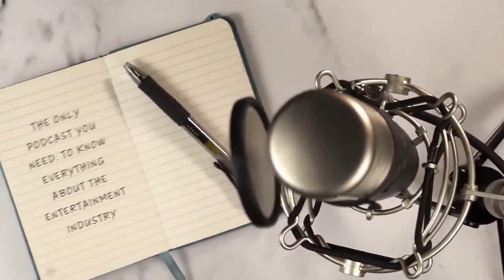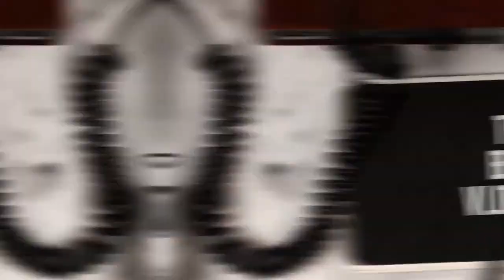Interview with Maurnice Baker |Talks Murder Case of her Son Jerome Baker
Interview with Maurnice Baker |Talks Murder Case of her Son Jerome Baker. Maurnice Baker sits down with Lacey "G Souldier" Turner to discuss the case of her deceased son Jerome Baker who was viciously murdered and till this day no one has been arrested for the murder.